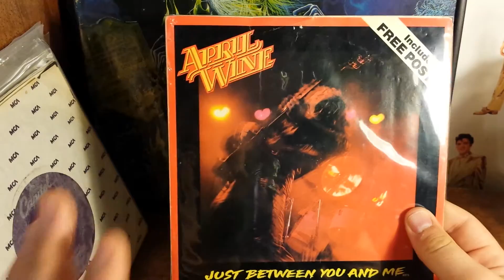April Wine 7" Singles